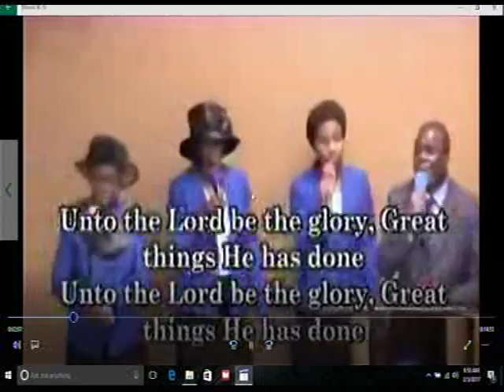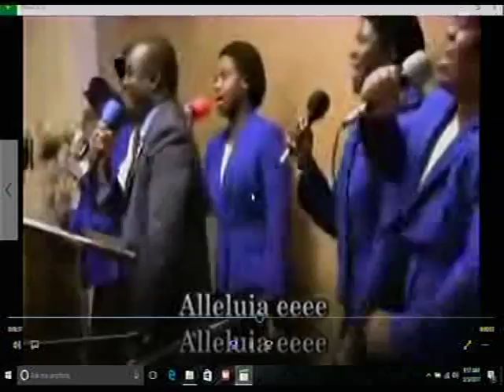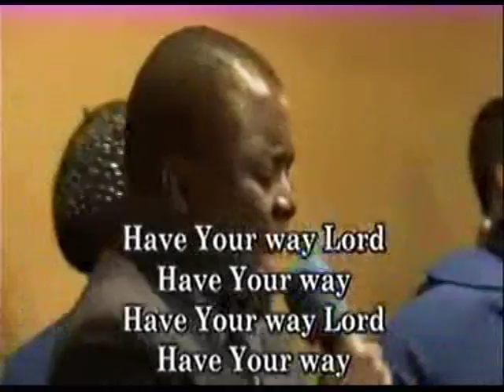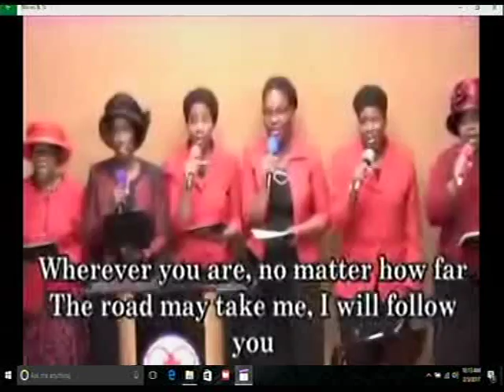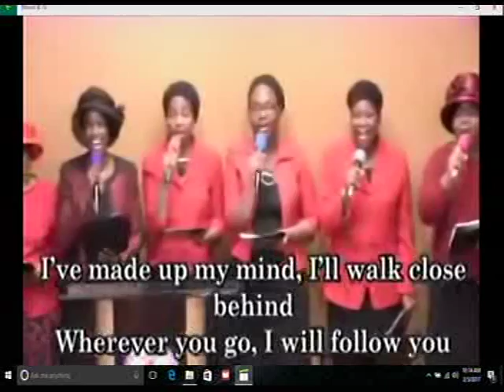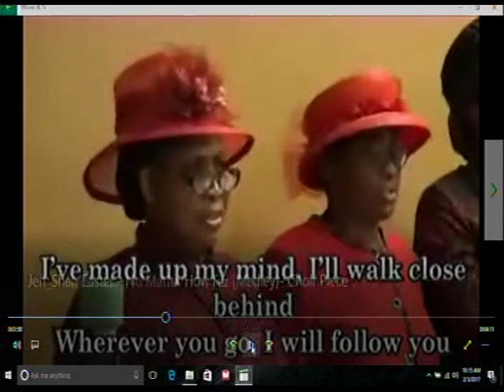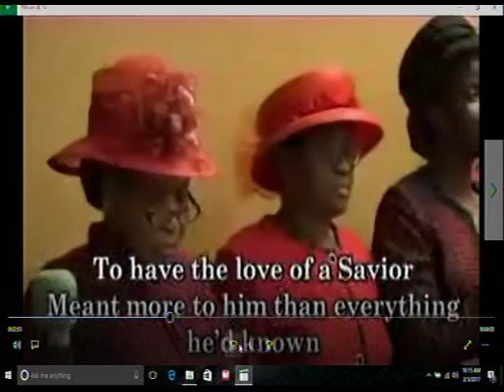Our Sunday Service of 03262017-Deeper Life Bible Church Charlottesville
Some of our video productions are totally of DLBC, Charlottesville in order to reach as many people as possible,please there is no way you can ever compare it with production of General Headquarters of DLBC,Lagos, Regional Headquarters or some of our churches all over the world.Kindly accept us as we are, we shall arrived. If there is any concern kindly contact Pastor Matthew Akanmu of DLBC, 4656 Briarwood Drive Charlottesville, VA22911, .